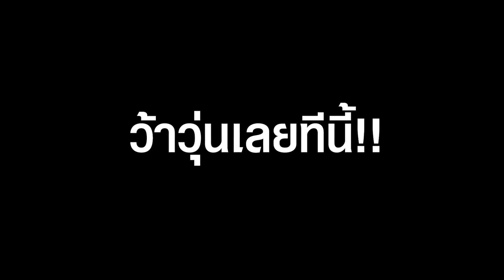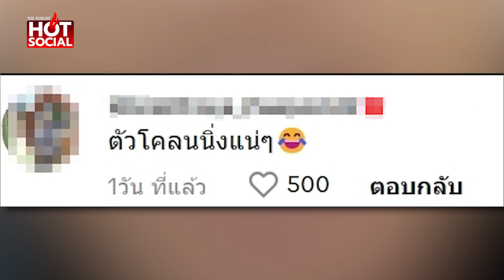หนุ่มโพสต์เศร้า โดนกล่าวหาว่าเป็น “กำนันนก” ว้าวุ่นเลยทีนี้ | HotSocial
ไวรัล หนุ่มโพสต์เศร้า โดนกล่าวหาว่าเป็น “กำนันนก” ลำบาก ว้าวุ่นเลยทีนี้ เทียบความสูง ยิ่งกว่าตัวจริง